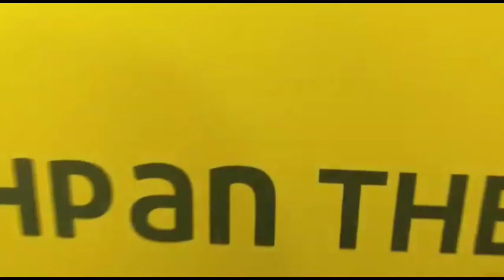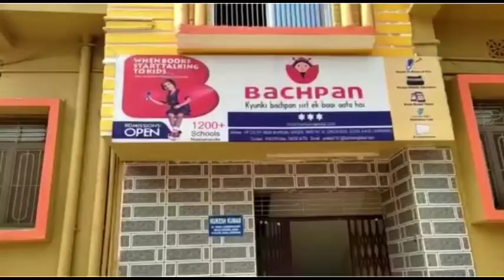हनुमान जयंती पर बिसहरी मंदिर परिसर में व्यायाम कला प्रदर्शन का हुआ आयोजन